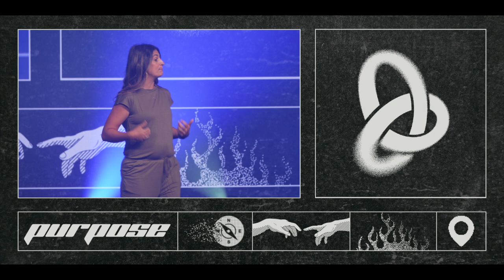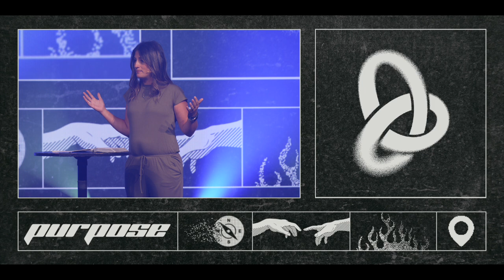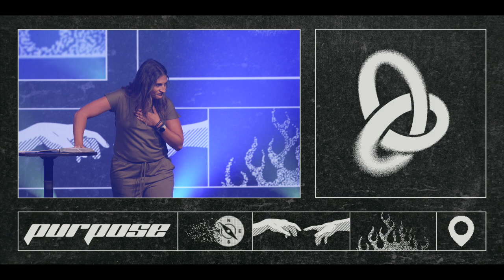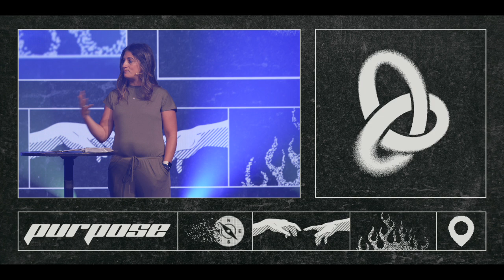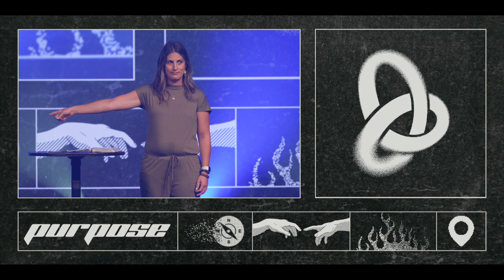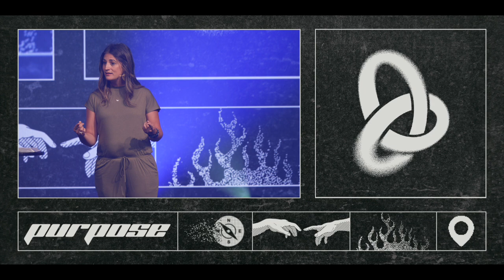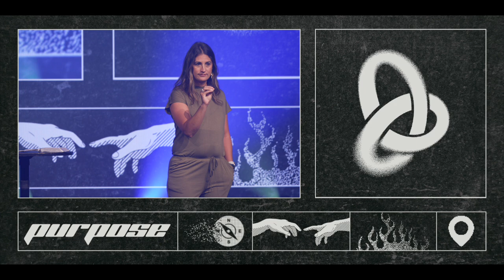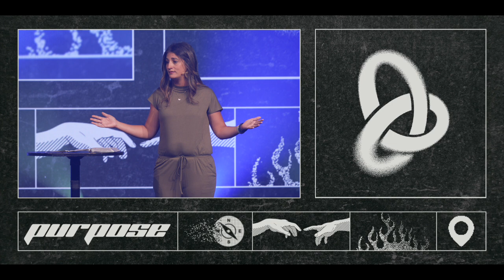MOVE24 TN2 Day 4PM Rachael Grindle